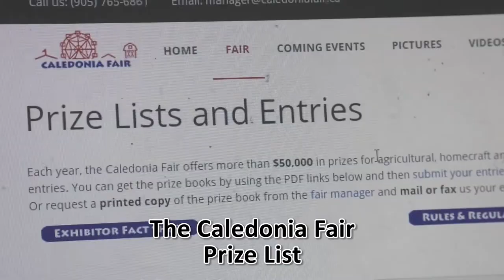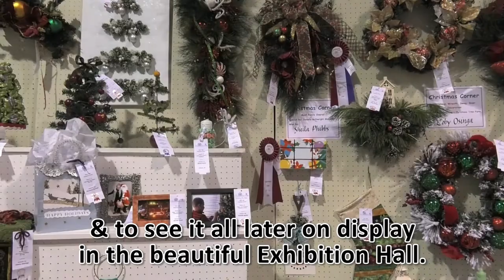The Most Wonderful Time of the Year - Virtual Fair 2020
Join exhibitor Sheila Phibbs as she showcases preparations for entering the 2021 Caledonia Fair! The 2021 advanced prize list is now available